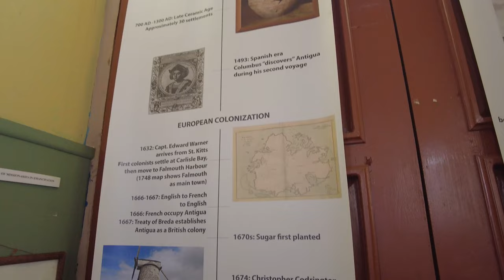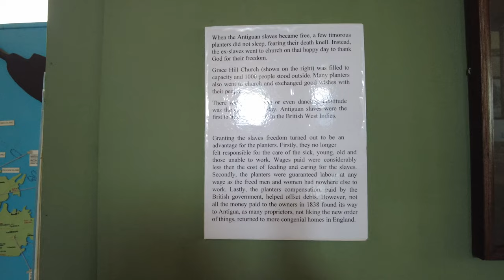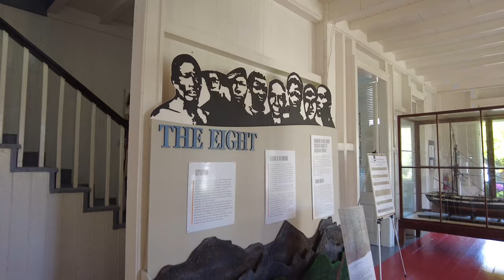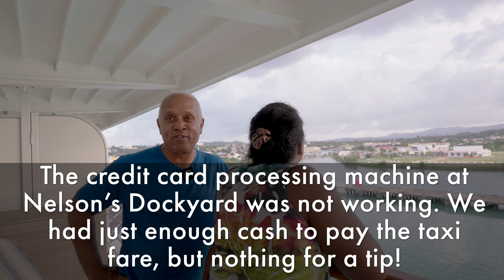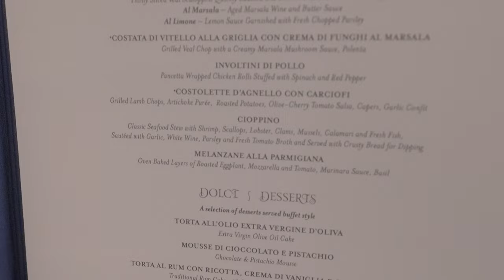Regent Seven Seas Splendor Day 6: St. Johns, Nelson's Dockyard, DInner at Sette Mari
Today, we are docked at St. Johns, Antigua. While walking around the city, we stop in the Museum of History. After a brief visit, we catch a taxi for a tour of the island, capped by a visit to Nelson's Dockyard.

Back on the ship, we have dinner at Sette Mari, Regent's Italian restaurant.

00:00 Intro
01:16 Breakfast at La Veranda
02:38 Museum of Antigua and Barbuda
03:50 Nelson's Dockyard
05:00 Back on the Ship
06:35 Dinner at Sette Mari
15:24 Closing